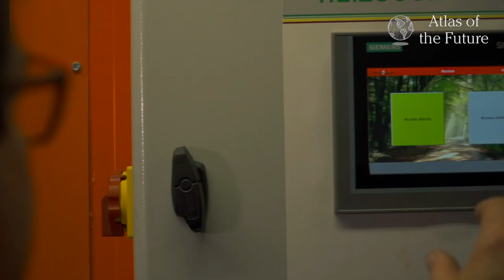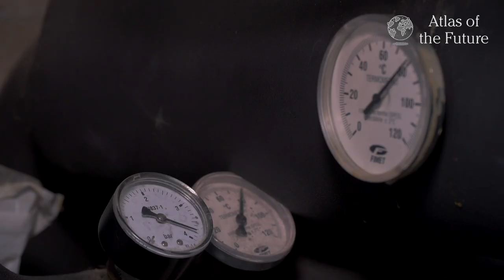Biomassa forestal per a la producció d'energia tèrmica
L'ús de la biomassa forestal per a la producció d'energia tèrmica s'està implantant de forma generalitzada a tot Europa perquè és econòmica i neta. Un 22% de la potència total de les instal·lacions de biomassa de la província de Barcelona es troba en equipaments públics, en total són uns 130.
La Diputació de Barcelona ha establert com a un dels seus projectes estratègics l'ús de la biomassa i les energies renovables en els equipaments i serveis públics municipals.